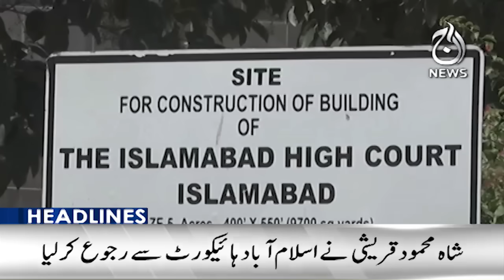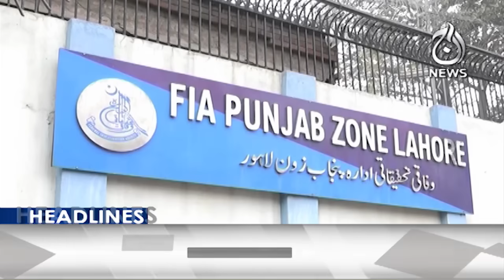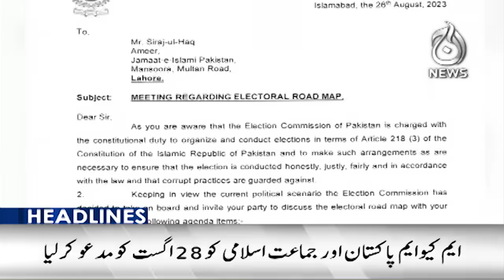After PML-N came to the government, they started to remember the expensive electricity - Aaj News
Headlines 9pm : After PML-N came to the government, they started to remember the expensive electricity - 26 August 2023 - Aaj News

Spot Light With Munizae Jahangir:
shorturl.at/gwFU6